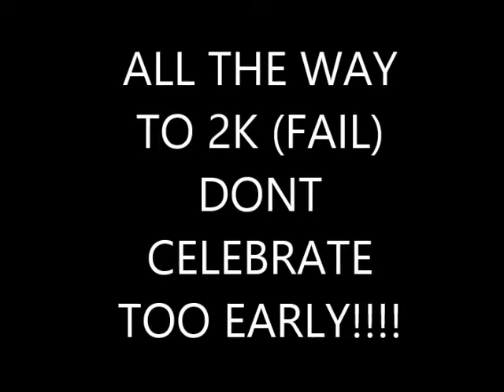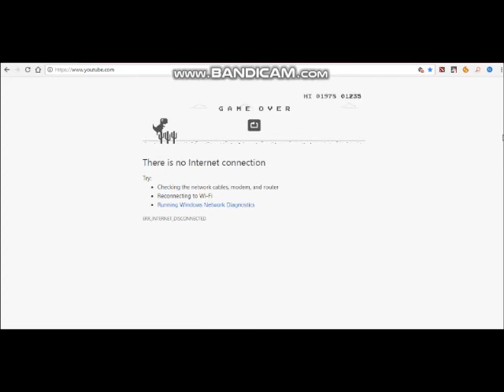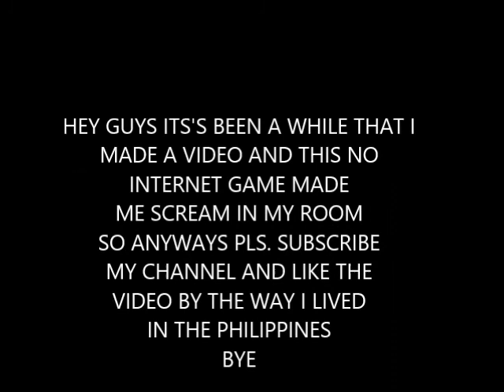PC GAME THAT NEEDS NO WIFI ?????????